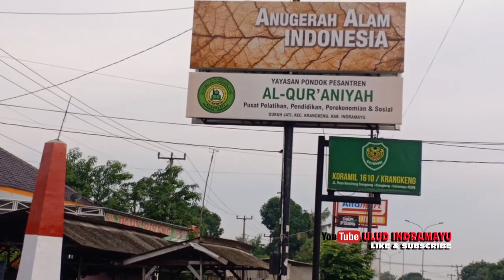KEGODA RANGDA BAPUK | DI BALIK LAYAR FILM PENDEK INDRAMAYU CERBON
biar chanell ini bisa membangun konten berikut nya..